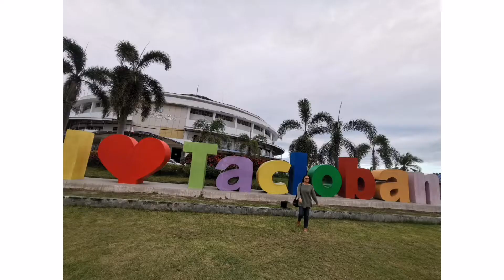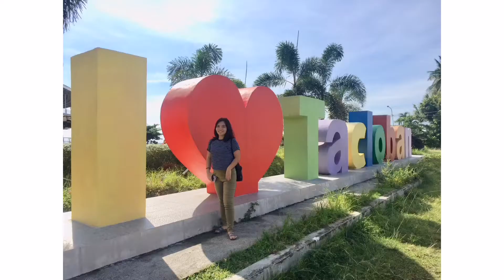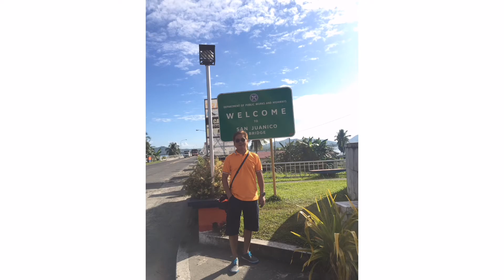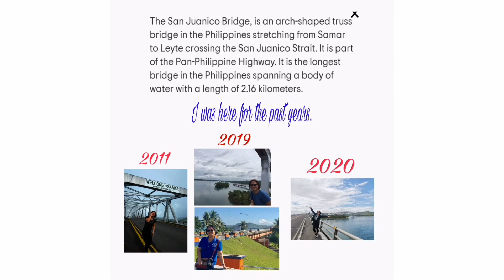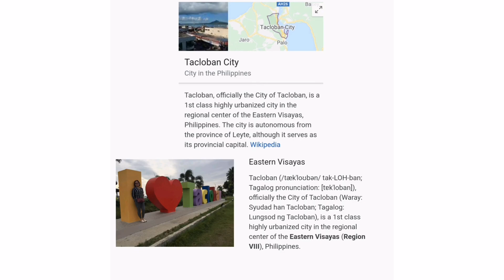Leyte (Tandaya - old name )/Gems flight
-San Juanico Bridge connects the islands of Leyte and Samar by linking the city of Tacloban to the town of Santa Rita, Samar. It passes over the San Juanico Strait. The road infrastructure is the longest bridge in the Philippines spanning across a body of water measuring 2,164 m (7,100 ft) in total length.(wikipedia.org › wiki ›)
-The world is wide, keep on exploring!